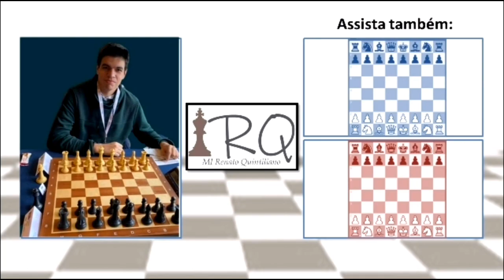Série Partidas que Todo Enxadrista Deveria Conhecer - #3 Anderssen x Kieseritzky - "A Imortal"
Bem vindos à primeira série do canal! Em "Partidas que Todo Enxadrista Deveria Conhecer", analisarei várias partidas que considero essenciais para compreender alguns conceitos e estratégias do xadrez, além de serem partidas bonitas e históricas.

Tente resolver os exercícios propostos pausando o vídeo nos momentos importantes, e se possível anote os conceitos aprendidos em cada explicação. A ideia é que cada partida amplie seu conhecimento de temas e ideias típicas, além de treinar suas habilidades para entender o raciocínio dos mestres e encontrar a melhores jogadas!